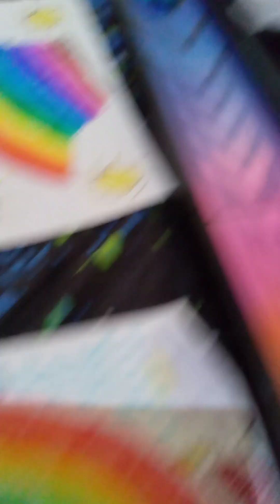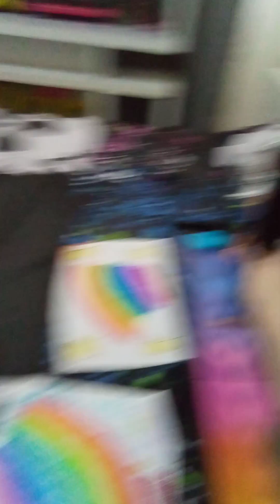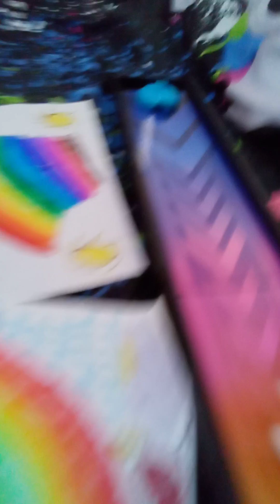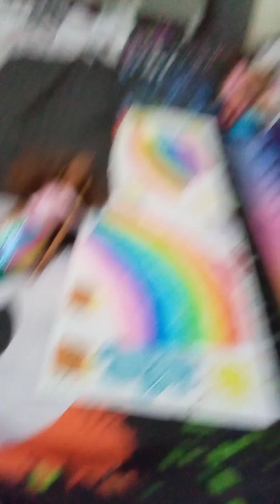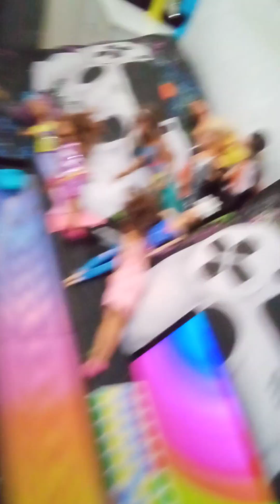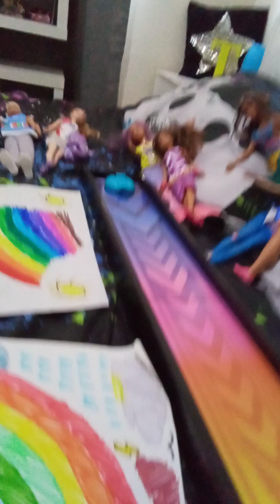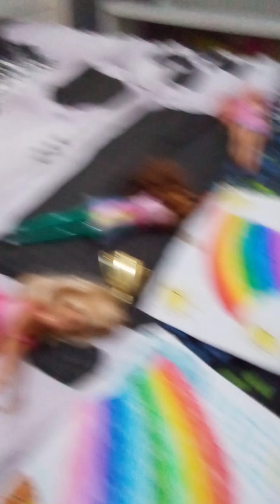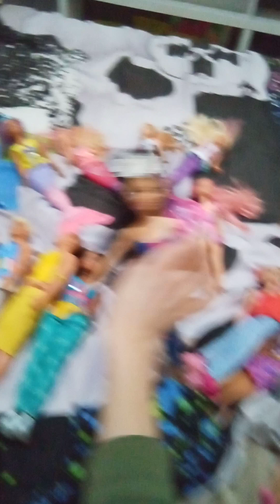The Great Eight Girls Season 12 Episode 5 Familiar Styles & Rainbow Runways 🌈💖☀️🥁🎊📑🎀🎵🎶✨🌟💕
TRIVIA: In this episode, We see "iconic Hi-5 Familiar SOTW outfits", Wow!, Opposites Attract, Snakes And Ladders, Holiday, Around The World, Party Street, Come Alive, We're A Family and loads more!.

MAIN CAST:

KARA HOLDER 🛍️
REAGAN COPELAND 🎨
KEELY ROSS 🌺
PAYTON TERRY 🎀
BRITTANY MCKINNEY 👑
TIFFANY LUTZ 🍒
TESSA FITZGERALD 💻
LINDSAY MORTON 🌼
ANDREW COHEN 🌏
TYSON SANDFORD ⛸️
ANTHONY MOORE 🎈
PHOEBE COOPER 🕊️
KARLIE MCPHEE 🎭
ELISE BRIDGES 🍮
MELANIE YORK 🥨
ANGELA PARKINS 👒
SKYLAR SILVA 🦋
MILA MARTIN 🥗
WILLOW MARTIN 🌌
ARIZONA PARKINS 🖍️
SERENA COBB ☀️
HANNAH ACEVEDO 🏵️
KIARA BROWNING 🛵
MCKENNA HARRIS 🍿